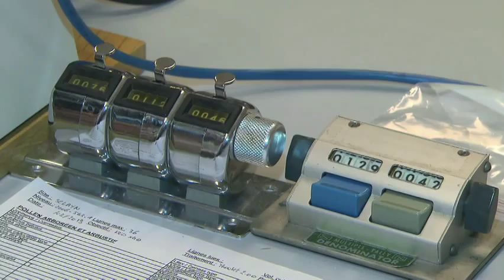Métiers de l'archéologie : Mona Court-Picon, palynologue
Dans le cadre d' Archéo2014, Cultura Europa et le Département du Patrimoine (SPW-DGO4) présentent les métiers de l'archéologie. Dans cette capsule, nous présentons Mona Court-Picon, palynologue.

"Mon métier consiste à étudier les graines de pollen et spores qui se conservent dans les dépôts sédimentaires naturels ou anthropiques pour reconstituer l'environnement végétal et la substance de l'Homme dans le passé."

"Mon métier est passionnant car il permet une plongée dans le monde fascinant de l'histoire de nos paysages et ses interactions avec les différents modes de vie de nos ancêtres. C'est comme assembler toutes les pièces d'un puzzle pour faire revivre le passé ! "

Mona Court-Picon, in Les métiers de l'archéologie, photographies et témoignages, dir. Guy Focant, les dossiers de l'IPW n°13